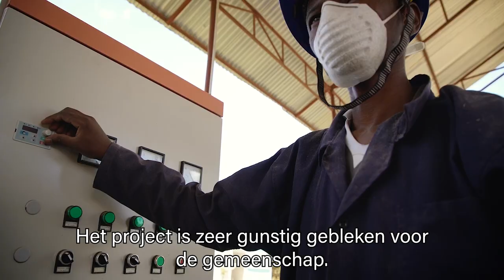Duurzaam koken in Tanzania ➡ de voordelen van Clean Cooking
Ondanks wereldwijde inspanningen om moderne energieoplossingen te bevorderen, hebben meer dan 2.6 biljoen mensen wereldwijd geen toegang tot een schone kookfaciliteit. In Tanzania is deze realiteit bijzonder nijpend. Bosdegradatie en ontbossing zijn een andere belangrijke consequentie van de onduurzame oogst van brandhout. Ook is het gebruik van brandhout erg duur.

Het clean cooking energy project, uitgevoerd door Dorcas Tanzania heeft als doel om de afhankelijkheid van houtskool en brandhout te verminderen. Ook creëren ze banen en beschermen ze levens. Het project is zeer gunstig gebleken voor de gemeenschap. Het voornaamste doel was het sparen van het milieu door geen bomen meer te kappen voor brandstof. Onze activiteiten helpen vrouwen overstappen op verbeterde biomassakooktoestellen die op zonne-energie werken.

We betrekken ook de hele gemeenschap bij het productieproces. Een stap die dient om sociale cohesie te bevorderen en nieuwe mogelijkheden voor levensonderhoud te bieden. De doelstellingen van het project zijn het opbouwen van een economisch haalbaar businessmodel voor huishoudens in en rondom gemeenschappen in Tanzania. We streven ernaar om een schaalbaar investeringsconcept te ontwikkelen dat kan worden toegepast in andere gemeenschappen. Daarbij willen we lokale vrouwelijke en jeugdige ondernemers betrekken in de toeleveringsketen, zodat zij in staat worden gesteld om inkomens te genereren.